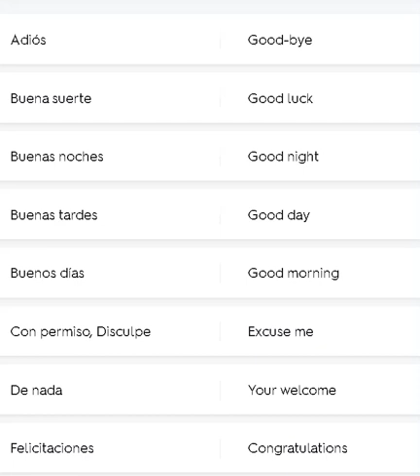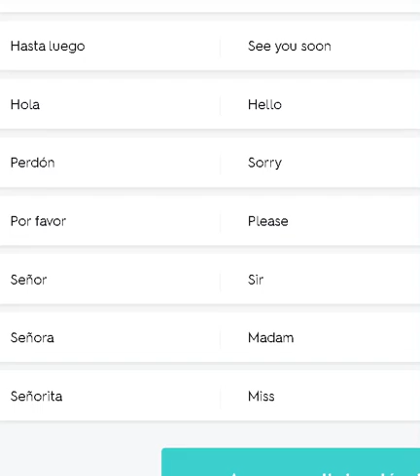Saludos en inglés que debes aprender.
Te enseño en el vídeo los Saludos más comunes en inglés. Los primeros que debes aprender.